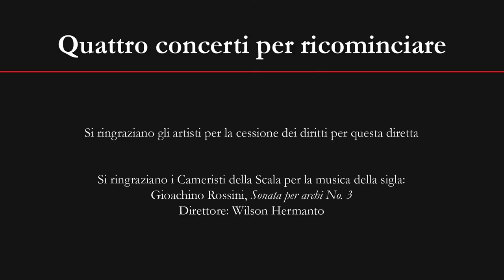Quattro concerti per ricominciare - 15 luglio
La Scala da Camera
Strumenti della Filarmonica in concerto

I musicisti scaligeri tonano a suonare nella sala che hanno dovuto lasciare lo scorso 23 febbraio: quel giorno la rappresentazione pomeridiana de Il trovatore è stata annullata all’ultimo momento, quando già si preparavano a entrare nella buca d’orchestra. In attesa della Messa da Requiem diretta da Riccardo Chailly a settembre nel Duomo di Milano e dei successivi concerti alla Scala in cui torneranno a suonare tutti insieme, seppur distanziati, gli strumentisti della Filarmonica ritrovano il loro Teatro in cinque formazioni da camera che riprendono gli organici dei 24 concerti nei cortili della città organizzati il 26, 27 e 28 giugno dalla Filarmonica in collaborazione con il Teatro alla Scala. Il susseguirsi dei diversi gruppi permette di presentare tutte le sezioni dell’orchestra e valorizzare il virtuosismo dei solisti strumentali.

Ad aprire la serata il trio formato da Marco Zoni al flauto, Giuseppe Russo Rossi alla viola e Luisa Prandina all’arpa, che eseguiranno due movimenti della Sonata di Debussy.
L’”Ensemble Mozart”, ovvero Fabien Thouand all’oboe, Andrea Pecolo al violino, Joel Imperial alla viola e Gianluca Muzzolon al violoncello, presenta invece il Quartetto in fa magg. K 370, mentre i fiati propongono due movimenti dalla Petite Symphonie per nonetto di fiati di Charles Gounod.
Gli archi eseguono i due concerti L’inverno e L’estate dal ciclo vivaldiano delle Stagioni, solista la spalla Laura Marzadori, e la serata si conclude con gli ottoni diretti da Brian Earl impegnati nella trascrizione della Sinfonia del Nabucco di Verdi e in un omaggio a Nino Rota.